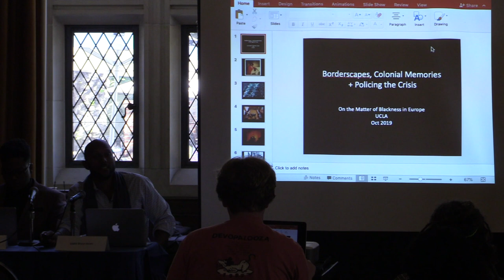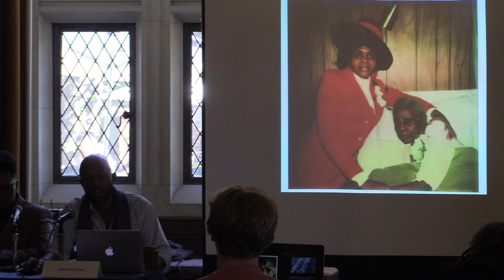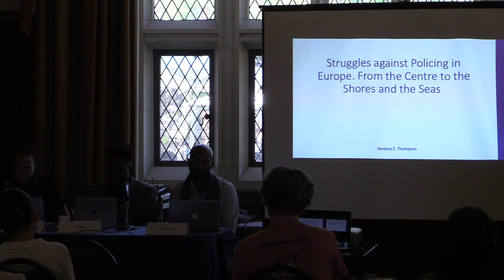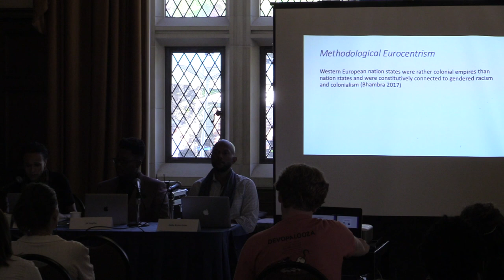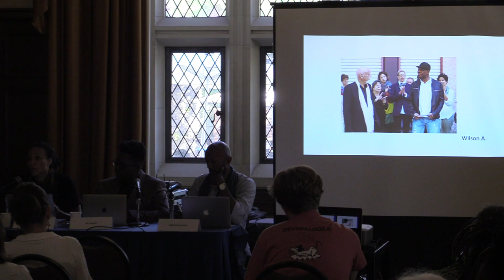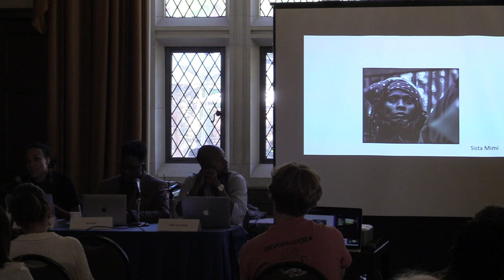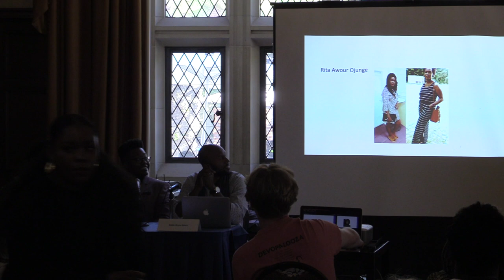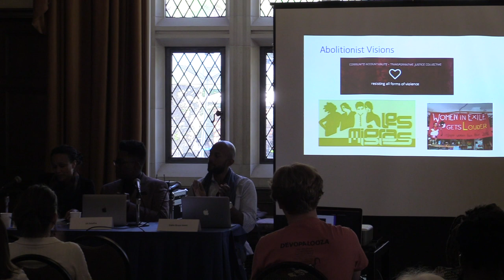Borderscapes, Colonial Memories and Policing the Crisis Panel – 10.11.19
Moderated by Felice Blake (UCSB)
Furat Abdulle (Johannes Gutenberg University Mainz)
Eddie Bruce-Jones (Birkbeck)
SA Smythe (UCLA)
Vanessa E. Thompson (Goethe-Universität, Frankfurt)